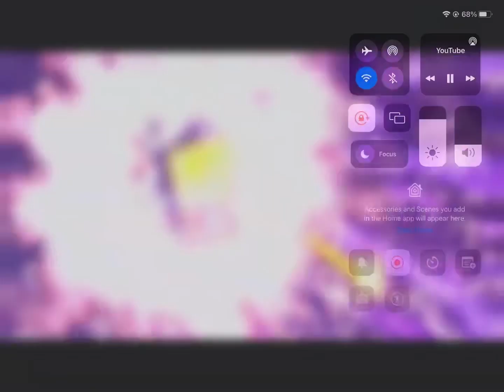Qianhan remix💜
Inspired-jade chan studios